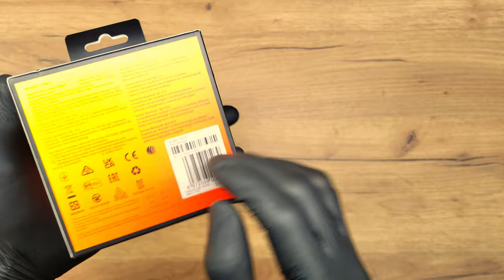Amazfit T-Rex 2 - 4K Unboxing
Amazfit T-Rex 2 Unboxing (used)